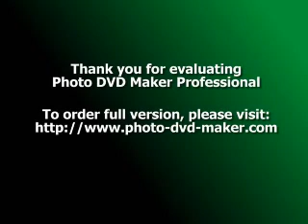THE TEMPTATIONS-the girl's alright with me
early classics...